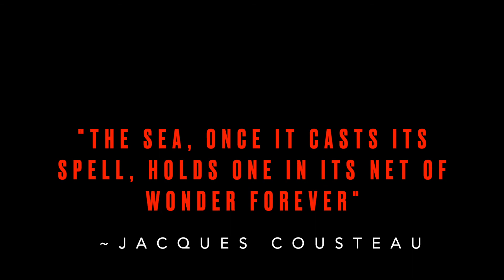Waterbox 35 1 set up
Bob, AKA Mr. Reef Safe, shares the set up of his step son's  Waterbox 35.1